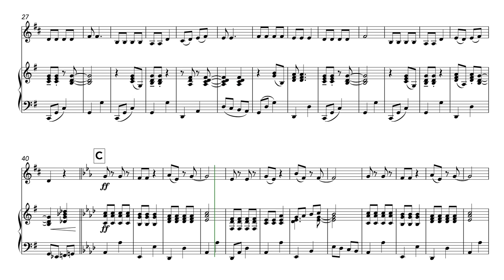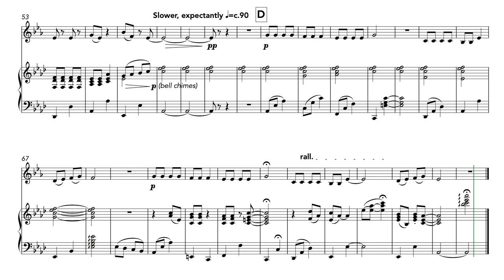Jolly Old St. Nicholas (French Horn and Piano)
A relaxed swing arrangement of the Christmas classic, Jolly Old St. Nicholas. Guaranteed fun in any seasonal concert!